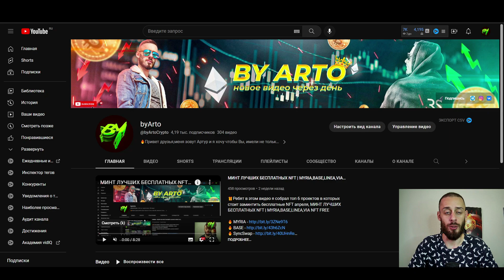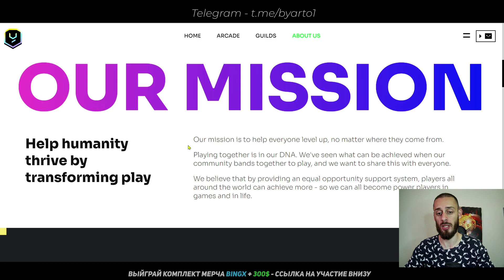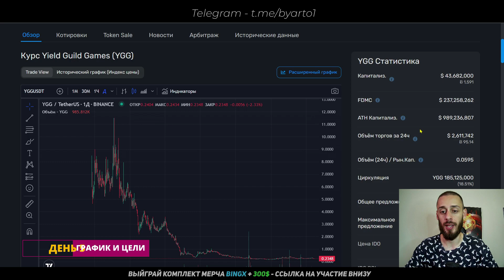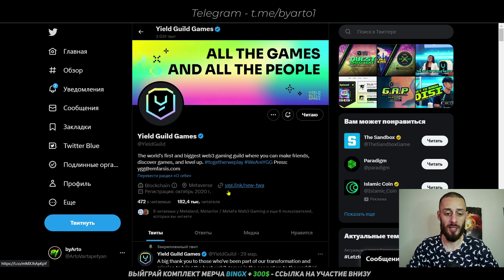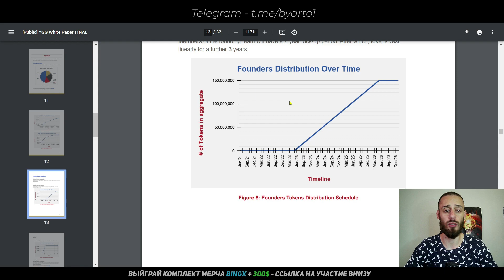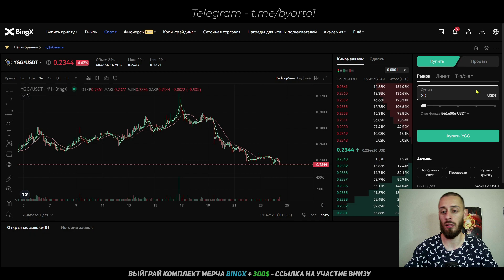ПОКУПАЮ АЛЬТКОИНЫ 30 ДНЕЙ ПОДРЯД | 5 ДЕНЬ - КАКУЮ КРИПТУ КУПИТЬ СЕГОДНЯ НА BINGX?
🎉Друзья новая рубрика в которой я ПОКУПАЮ АЛЬТКОИНЫ в течении 30 дней подряд, КАКУЮ КРИПТОВАЛЮТУ КУПИТЬ СЕГОДНЯ НА BINGX в лонг портфель | 5 ДЕНЬ

(описание и правила розыгрыша в закреплённом комментарии)

ТАЙМКОДЫ:
0:01 - О чём видео?
0:15 - Розыгрыш мерча
1:14 - О проекте YGG
1:58 - График и цели
3:02 - Фонды
4:00 - Токеномика
5:04 - Покупка актива

Зритель всегда должен:
1. Проводить собственное исследование
2. Никогда не вкладывать больше, чем готов потерять
3. Принимать риски и последствия